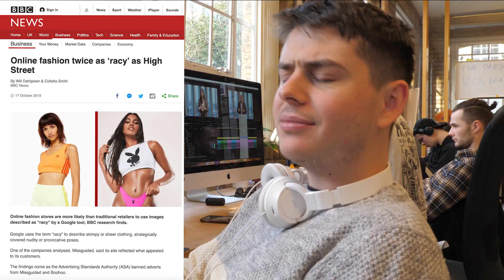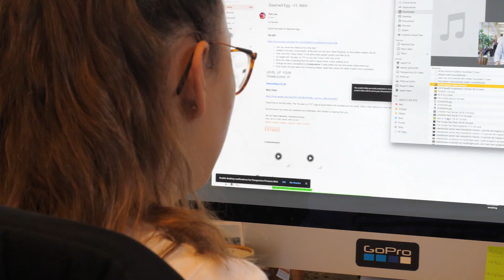Should this advert be banned? | Episode 16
After an advert was banned in the UK, our team adds to the debate in today's (almost) daily VLOG. If you know, you know... Controversial or not?